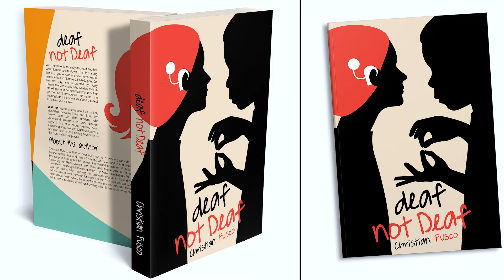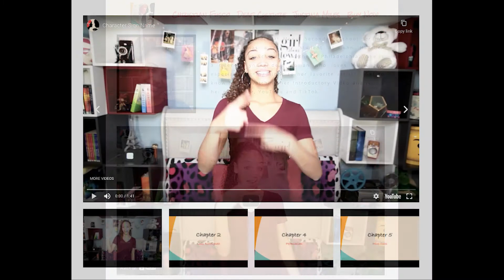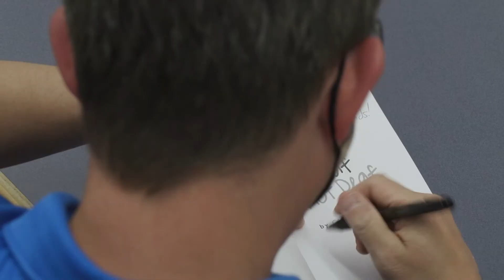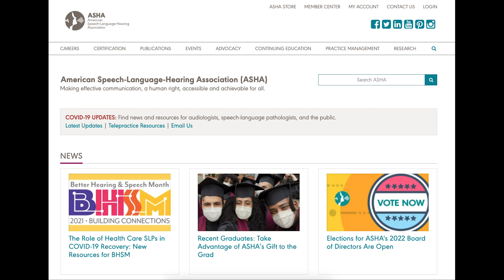Spring-Ford Spotlight - Christian Fusco | Hearing Support Specialist